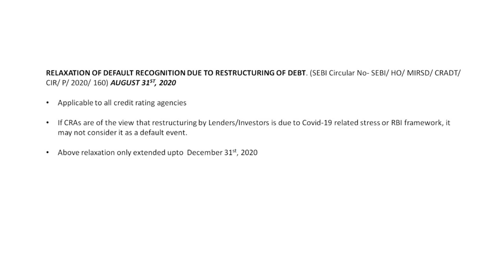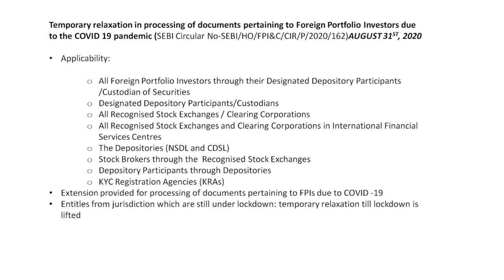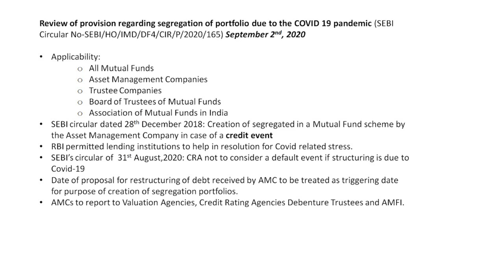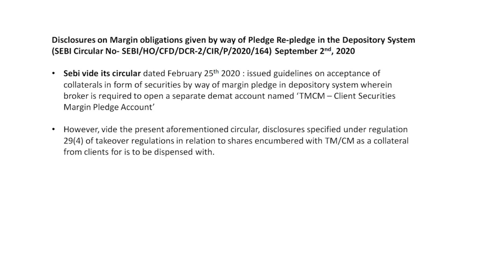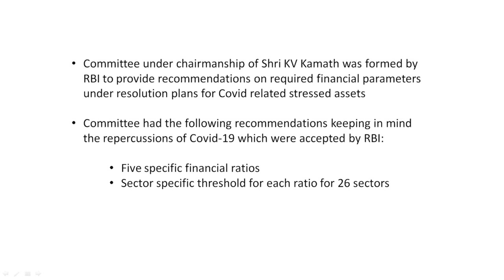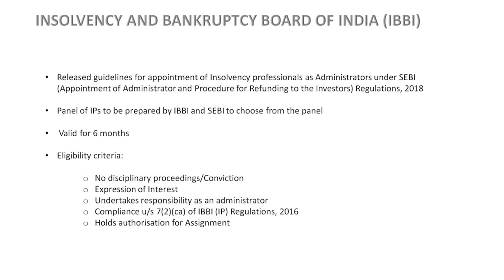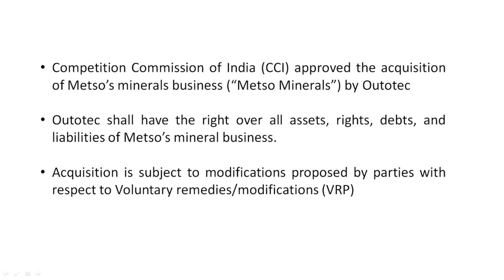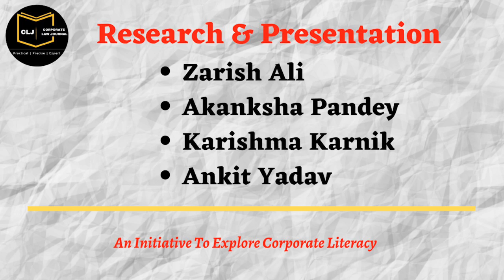CLJ Weekly - Episode 5 (First Week - September 2020)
CLJ Weekly is started with a vision to keep everyone informed about the latest developments and regulatory updates from the Indian corporate world on a weekly basis.